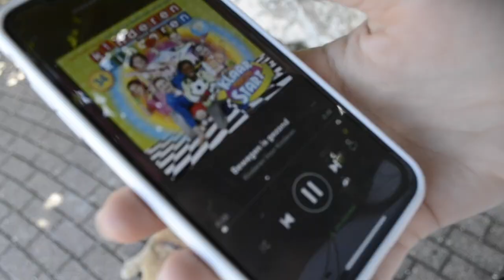CKV videoclip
Deze video gaat over CKV videoclip